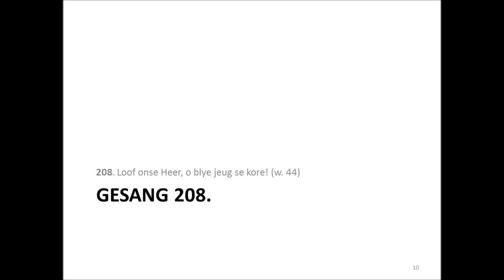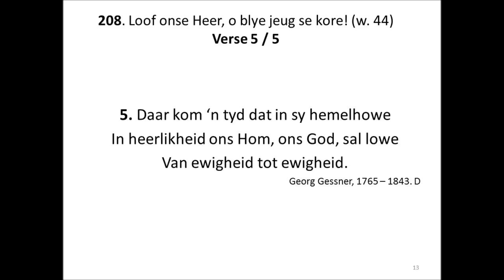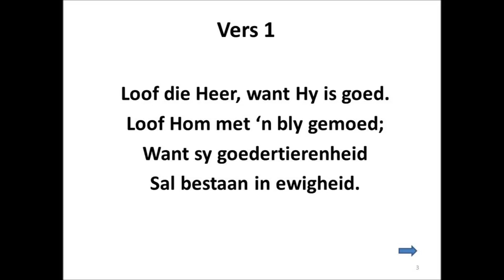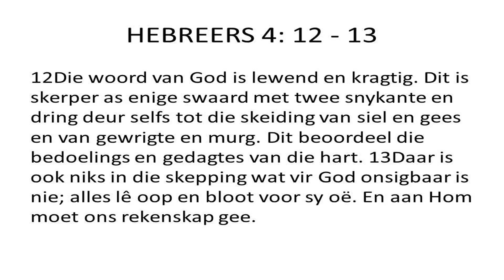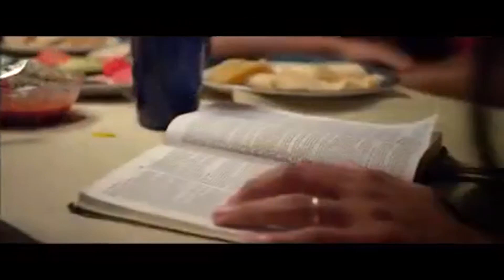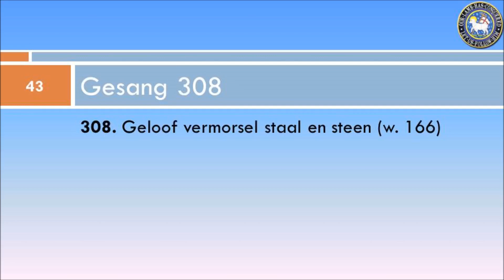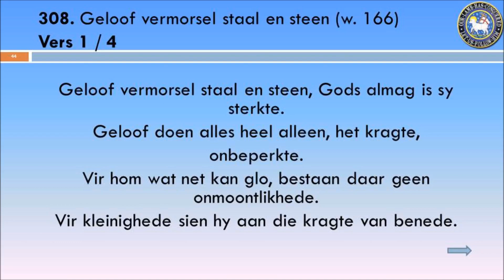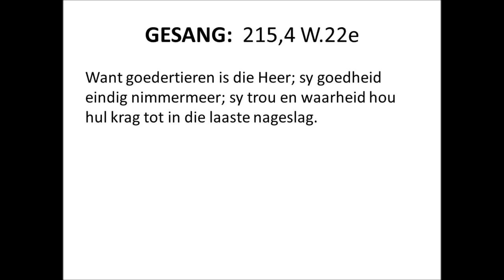BONTEHEUWEL MORAWIESE KERK EREDIENS 20 FEBRUARIE